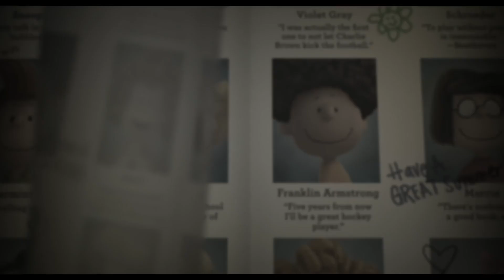Trailer Snoopy şi Charlie Brown: Filmul Peanuts (The Peanuts Movie) (2015)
Sinopsis: Snoopy pornește în cea mai mare misiunea a sa: el şi echipa lui iau cerul cu asalt ca să-şi ducă la capăt răzbunarea, în timp ce cel mai bun prieten al lui, Charlie Brown, începe acasă propria lui călătorie epică.